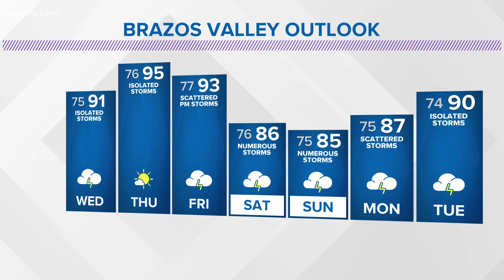Tuesday night forecast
Tuesday night forecast for the Brazos Valley